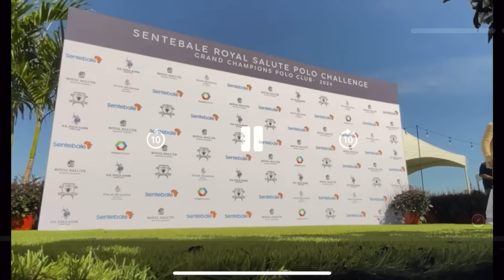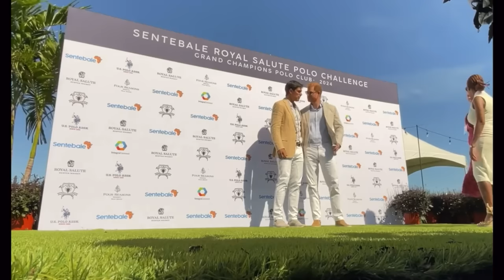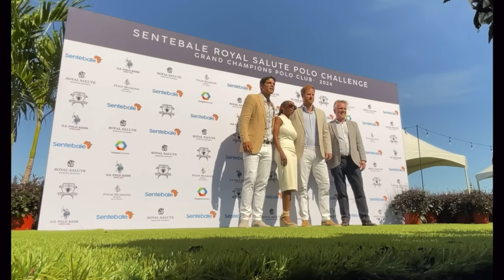Prince Harry & Duchess Meghan - Nacho Figueras & Delphine Blaquier Miami Polo